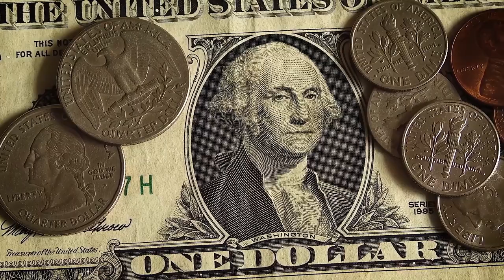Socialism vs Fascism: Exploring Mussolini’s Ideology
This video explores Mussolini's ideology and its implications for today. We'll look at Mussolini's political philosophy, the rise and fall of fascism, and the pros and cons of believing in his ideology. We'll also discuss how Mussolini's ideas have been implemented in modern society and what we can learn from them.